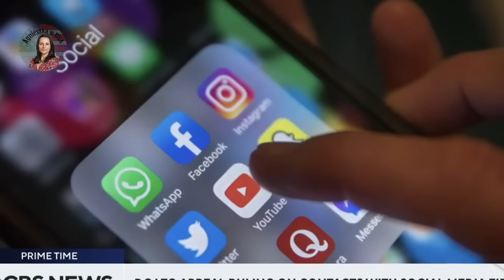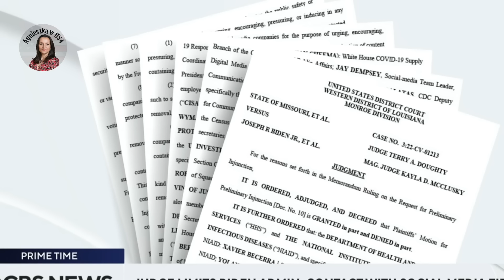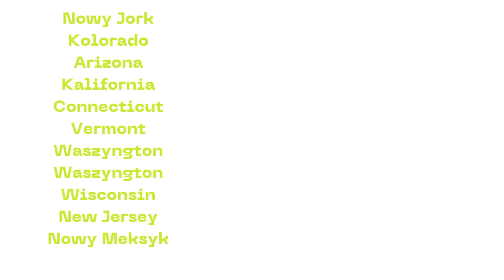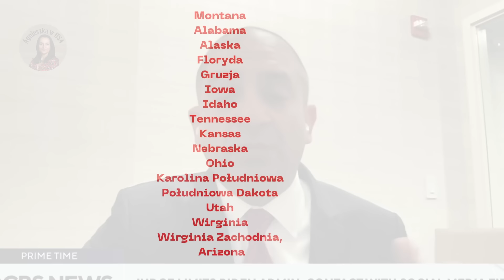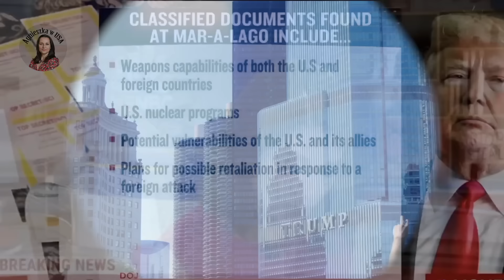Re2im Joe Bidena przeciwko wolności słowa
Tak. wiem, że jest pogłos. Problemy techniczne. Zdarza się.